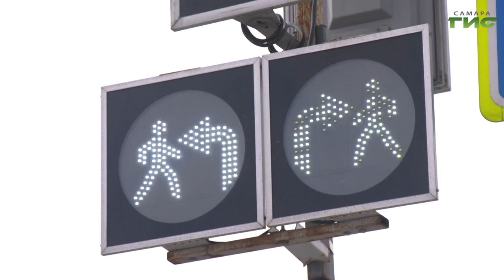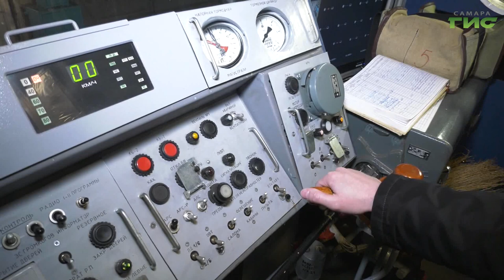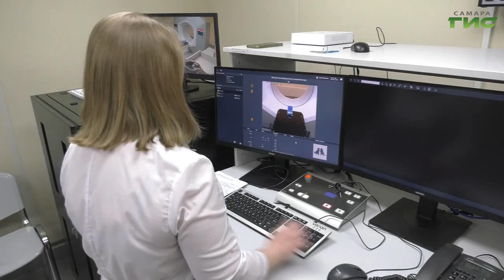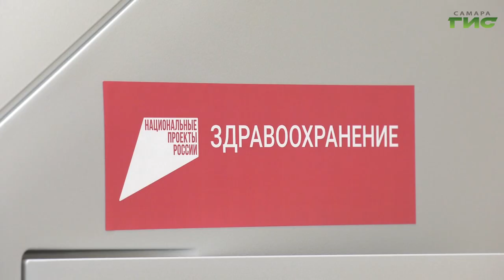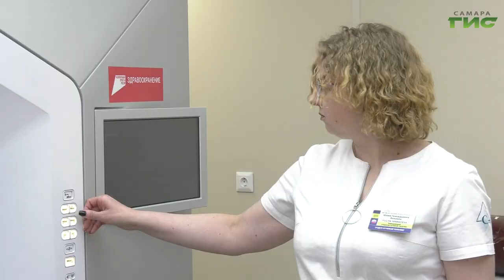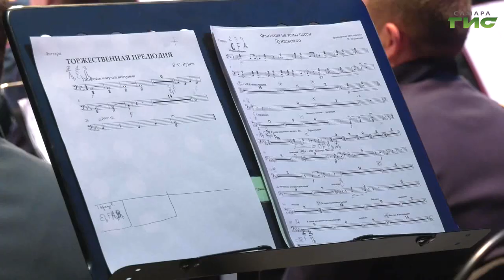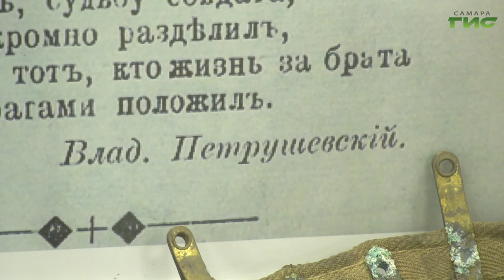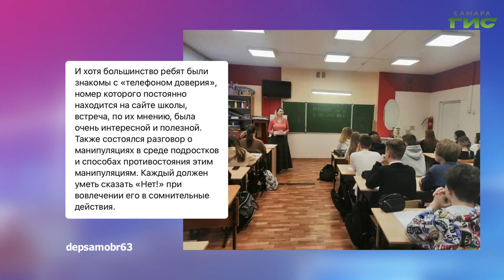"События" от 02.03.2023 (вечер)